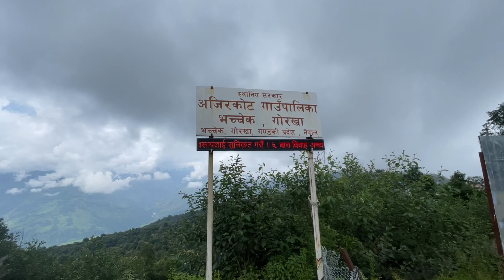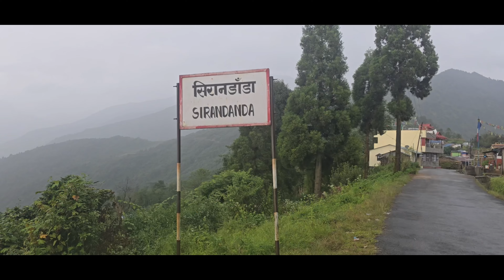|| Discovering Nepal's Hidden Gem: Bahchek, Gorkha || Exploring Ajirkot's Beauty ||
In this video, we visit one of Nepal's most underrated travel destinations: Bahchek, located in the stunning Gorkha region. We had an amazing time exploring the landscapes, parks, and natural beauty of Ajirkot. Though we were caught in the rain 🌧, it only made the adventure more fun! Watch as we uncover this hidden gem and enjoy the peaceful surroundings.
If you're looking for a serene spot to visit in Nepal, Bahchek should definitely be on your list!